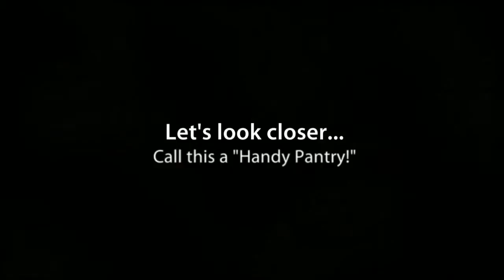1214 35th Ave Forest Grove.mp4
Brand New and ready to MOVE!!!  You are going to love this Energy Efficient 3 bedroom, 3 bath home with an enormous bonus room upstairs.  High Vaulted Ceilings, Lots of Skylights, Hardwood Floors with gorgeous inlays, Dressing Room Area with 3-way floor to ceiling lighted mirrors... and MUCH MORE!!  Only $299,900!  Hurry, it won't last!